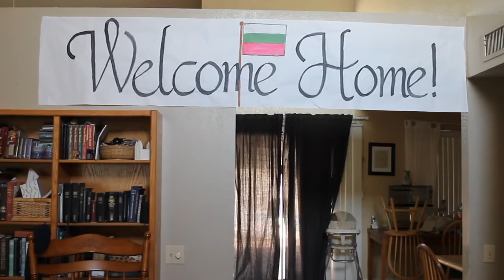Stuart's Mission Call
Mimo, Grandpa, Uncle Stuart, and Uncle Solomon get home from Bulgaria and Stuart opens his mission call!